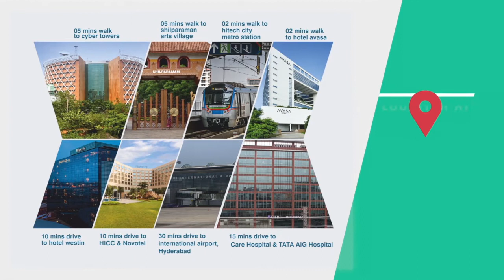Jains Capital Park A Grade Commercial Space, Hitech City Project